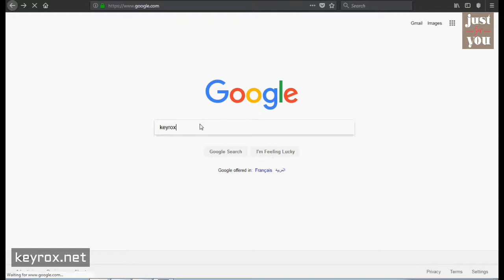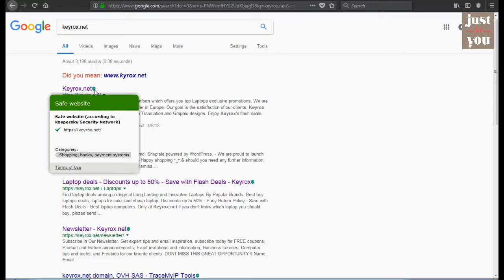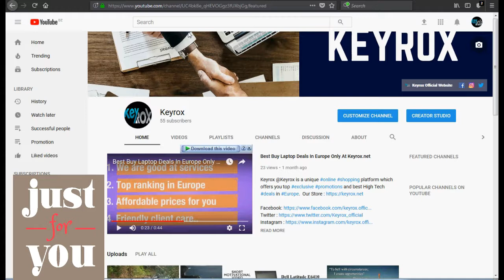how to verify your website with kaspersky URL advisor for free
In today's video, I'm going to show you how to verify your website with kaspersky advisor for free and how to obtain the Green Icon from Kaspersky Internet Security Lab for free, in less than 5mn work.

To post a request click “Add Reply” or “Fast Reply” buttons. The thread is intended for Russian speaking users but they will react to a post in English. So watch this video and learn how to enable Kaspersky Green Icon for your website.

How to get my website verified by Kaspersky? - Kaspersky Internet
Checking a website for safety - Kaspersky Online Help - Kaspersky
Kaspersky VirusDesk - Kaspersky Lab
How to verify Web Anti-Virus performance from Kaspersky Endpoint
Is Your Website Losing Traffic Because of Kaspersky URL Advisor?
Kaspersky Lab - Wikipedia
Verifying your website with site advisor services - Catapult Themes
Solved: How to add a website to Kaspersky Security Network
[PDF]Reviewer's Guide Kaspersky Internet Security for Mac - EPB
What to do if your antivirus prevents a website from loading - Kaspersky